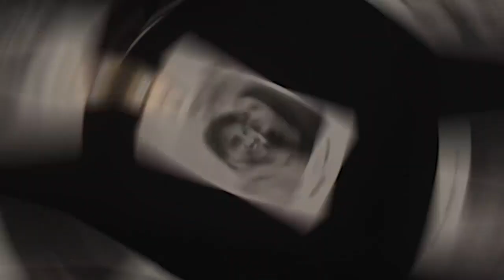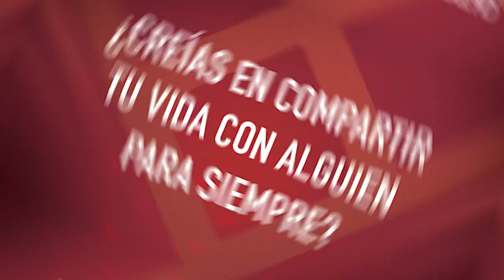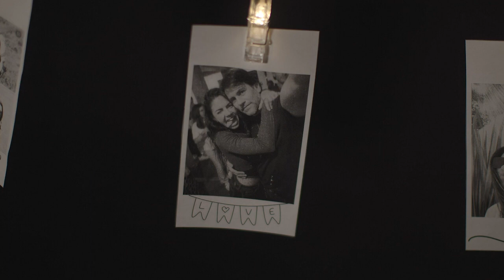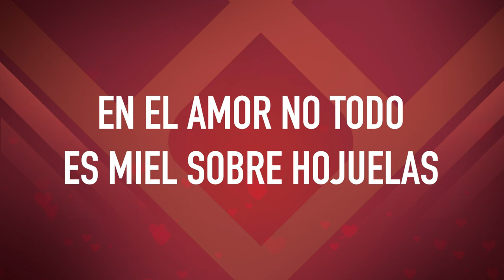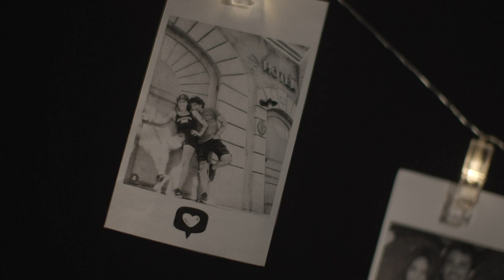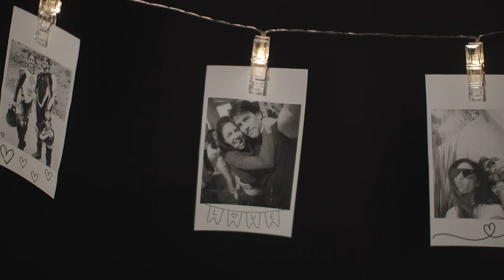¡Jamás imaginamos que Mauricio Barcelata conoció así a su esposa! | Amor en el Aire.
No te pierdas los detalles de la historia de Amor de Mauricio Barcelata y descubre qué lo hizo decir "Aquí Es".. Sin duda aquí hay Amor en el Aire.

Aquí Es... es la sección en la que los famosos abren su corazón y nos cuentan sus historias más románticas. ¡No cabe duda de que hay Amor en el Aire!